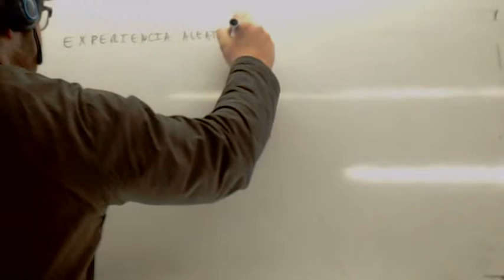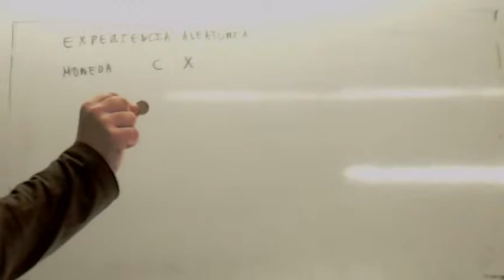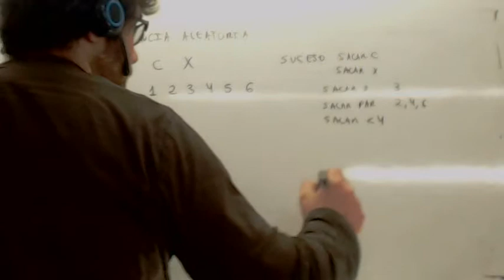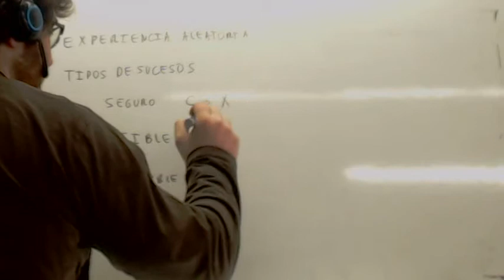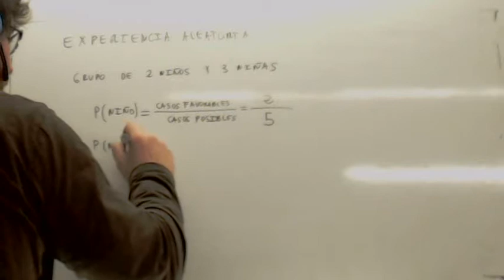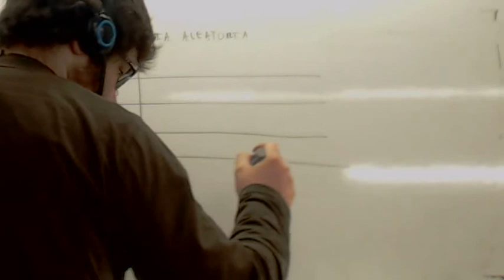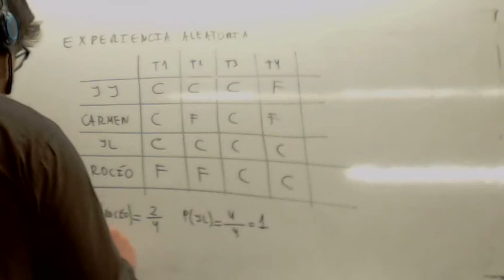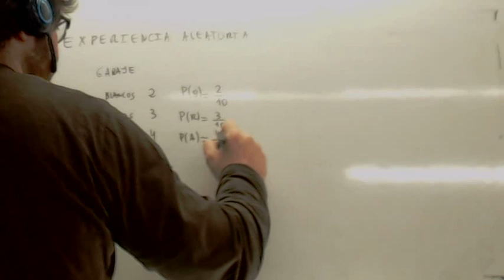Experiencia aleatoria Usero